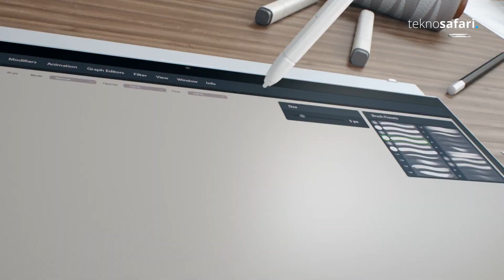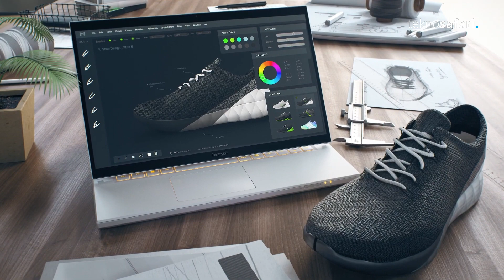Bilgisayar sektöründeki çip krizi ve kapıdaki bileşen sıkıntısı / Timur Akkurt ile Röportaj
Timur Akkurt ile Tekno Safari özel röportaj serisi devam ediyor.

Timur Akkurt'un bu videodaki konuğu Acer Türkiye Pazarlama Müdürü Sema Yıldız oldu.

Acer'ın Türkiye'de tüketiciye sunduğu farklı ürün gamını ve bu ürünlerin tüketiciye vaatlerini, çip krizini, bilgisayar sektörünü ve çok daha fazlasını konuştuk.

Acer Aspire serisi kimin için uygun?
Acer Swift serisi özellikleri neler? Kimin için uygun?
Acer Chromebook özellikleri neler? Kimin için uygun?
Acer ConceptD serisi kimin için uygun?
Çip krizi bilgisayar sektörünü nasıl etkiledi? Bilgisayar sektörünü bekleyen donanım sıkıntısı
Döviz kurlarının bilgisayar sektörüne etkisi